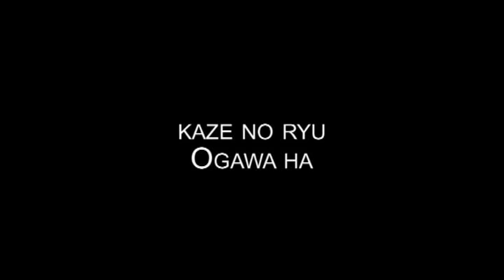Ogawa Ryu Valencia Encounter 2010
Flashes of training moments - Valencia - Spain